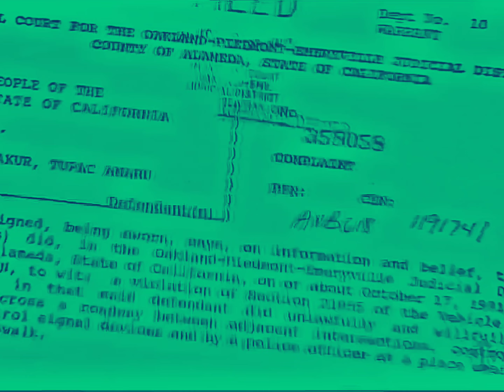2Pac - Life’s So Hard (Drums Instrumental)(96 Demo)[High Definition Remastered] 4K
2Pac explains the hardships that come with the thug lifestyle.

It was recorded in August 1994 during Thug Life sessions.

Later that same year, Pac was paid $200,000 by Suge Knight and Death Row Records to record a song for the Murder Was The Case Soundtrack. A remixed version of “Life’s So Hard” was slated to be on the album, however it failed to make the final track list.

It was eventually released in 1997 on the Gang Related Soundtrack. This version contains four verses and and features Snoop Dogg and Daz on the hook.

2Pac – Life’s So Hard (OG) feat. Snoop Doggy Dogg
Alternate title: Hard On A Nigga

Date: August 08, 1994
Producer: Dat Nigga Daz
Studio: Can-Am Studios, Tarzana, California

Credits
Produced By: Stretch
Written By: 2Pac
Release Date: August 1994
Life’s So Hard (on a G) (Original Version) Samples:
Ten Years Gone by Led Zeppelin & Good Old Music by Funkadelic

Credits
Produced By: Daz Dillinger
Written By: Daz Dillinger & 2Pac
Distributor: Death Row Records
Executive Producer: Suge Knight
Digital Editor: Paul Foley
Mastering Engineer: Gene Grimaldi & Eddy Schreyer
Label: Death Row Records & Priority Records
Release Date: October 7, 1997